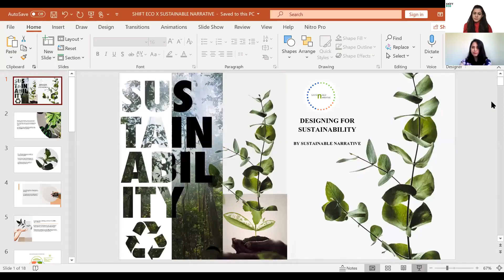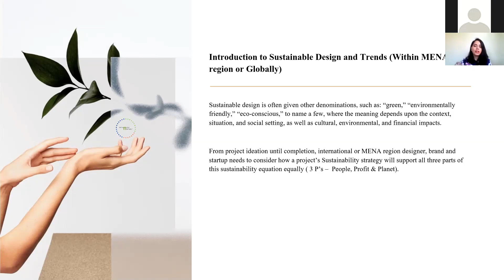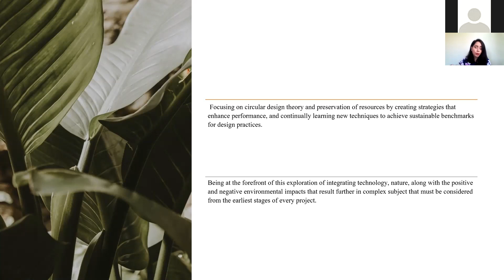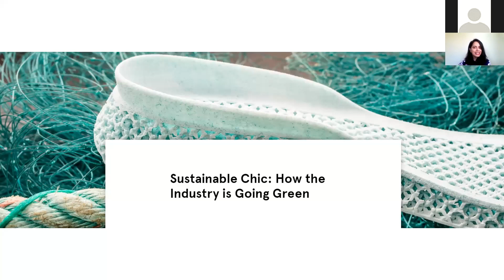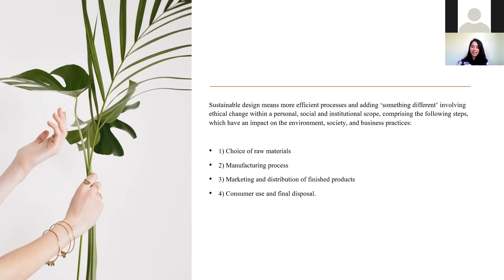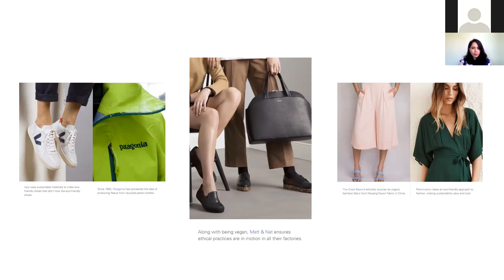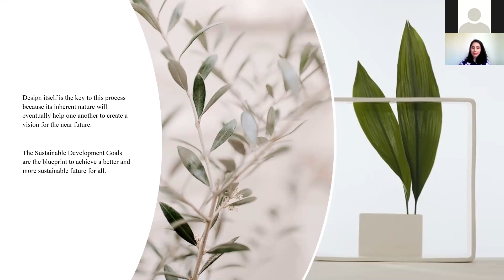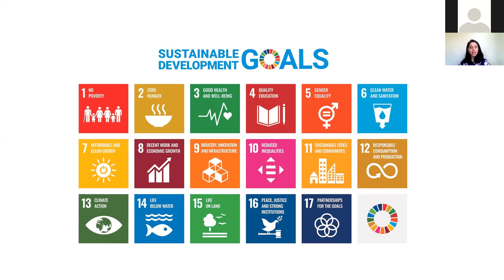Workshop | Designing for sustainability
Are you building a brand, working for a startups, a designer or entrepreneur?
Join us for a discussion on how you can design for sustainability .

- The challenges behind running a sustainable business in the MENA Region
- Best case practices of brands building a sustainable business
- Tips on what you can do as a brand, business/ startups/ incubator/ government entity or even an every day customers do to help drive the change.